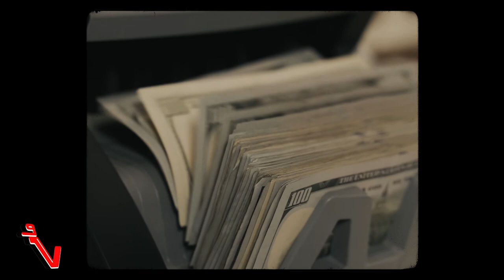"Cry Later" - Melodic Durk Type Beat x Lil Durk Type Beat 2023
Promotional / non-profit use, and lease require producer credit: (Prod. Vsquared Tunes)

00:00 Intro
00:12 Verse
00:51 Hook / Chorus
01:16 Verse
01:55 Hook / Chorus
02:20 Outro